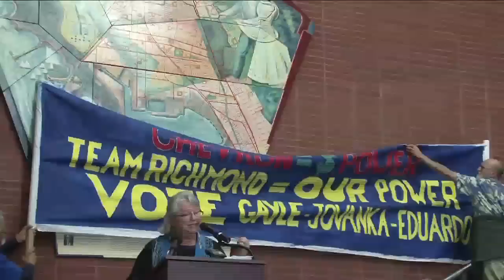A Town Meeting with Bernie Sanders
Senator Bernie Sanders from Vermont speaks at a Town Meeting in Richmond CA. Organized by the Richmond Progressive Alliance. October 16, 2014
Following introductions, Sen. Sanders begins at 00:21:38